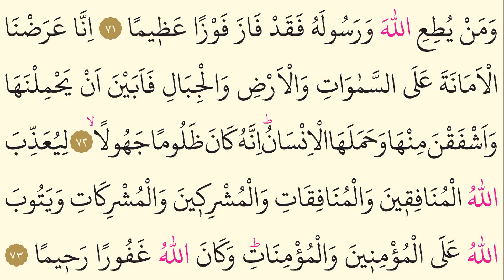33- Surah Al-Ahzab - Maher Al Muaiqly - Arabic translation HD